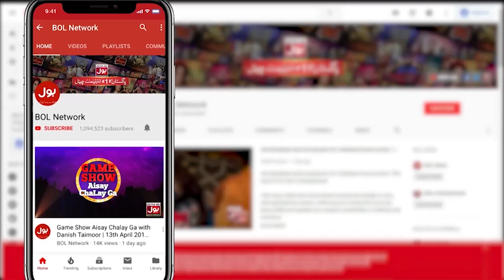Faysal Quraishi Life In Danger | Advocate Rao Abdul Raheem Lashes Out On Blackmailer | BOL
Faysal Quraishi Life In Danger | Advocate Rao Abdul Raheem Lashes Out On Blackmailer | BOL  | Ramazan Mein BOL  | Iftar Transmission